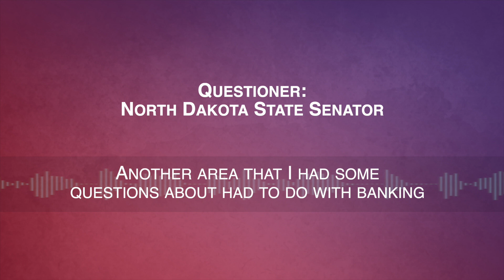ND “Medical” Marijuana Chief Operating Officer Admits to Having Banking Access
To hear it from the lobbyists of the marijuana industry, you’d believe that the industry is a cash-only operation that operates in the sunlight, according to state laws, and simply wants access to banks.
Here is what they don’t want you and lawmakers in Congress to know: many marijuana dispensaries are already accepting cards as payment.

Smart Approaches to Marijuana (SAM) is an alliance of organizations and individuals dedicated to a health-first approach to marijuana policy. We are professionals working in mental health and public health. We are bipartisan. We are medical doctors, lawmakers, treatment providers, preventionists, teachers, law enforcement officers and others who seek a middle road between incarceration and legalization. Our commonsense, third-way approach to marijuana policy is based on reputable science and sound principles of public health and safety.